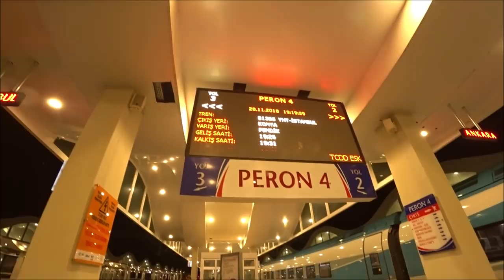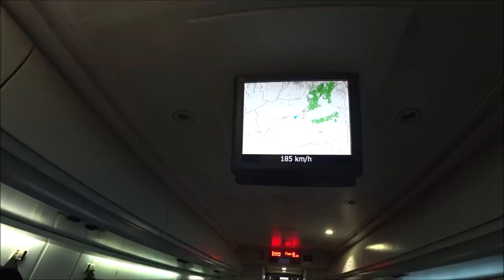Турция: Дорога в Стамбул. Поезда и автобусы в Турции. Где и как покупать билеты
В Стамбул мы добираись длго и на перекладных, сменили 3 автобуса и 1 поезд. Но в итоге прибыли в всечный город.

ℹ️ В магазине Руя Кундура большой выбор качественнойж енской, детской и ммужской кожаной обуви по низким ценам.
ℹ️ Месторасположение магазина обуви на карте гугль